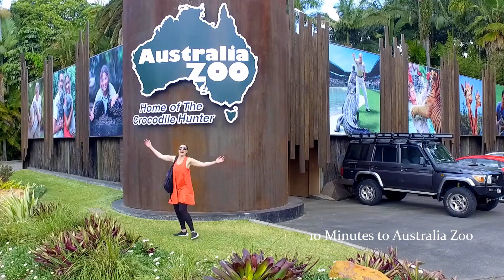Poppies Bed and Breakfast - Mooloolah Valley Queensland presented by Peter Bellingham Photography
Poppies Bed and Breakfast - Mooloolah Valley Queensland